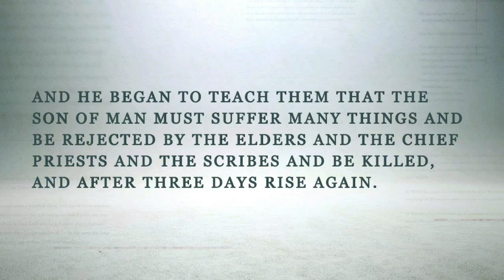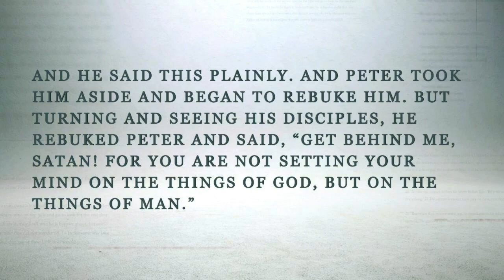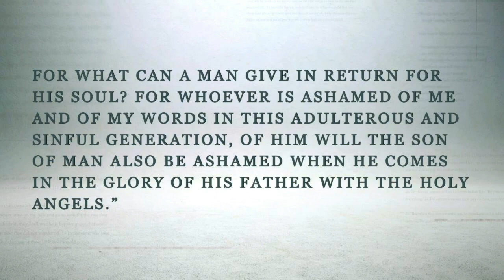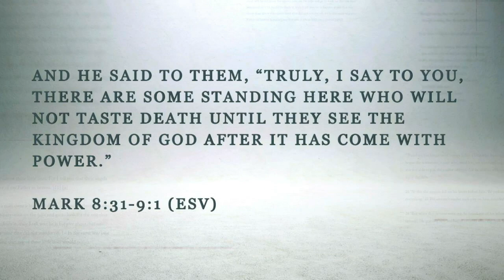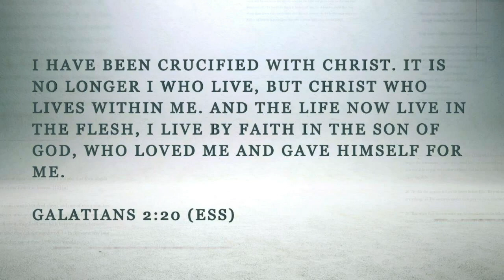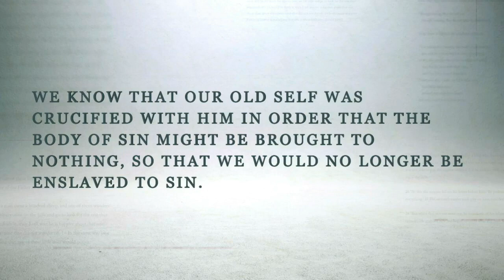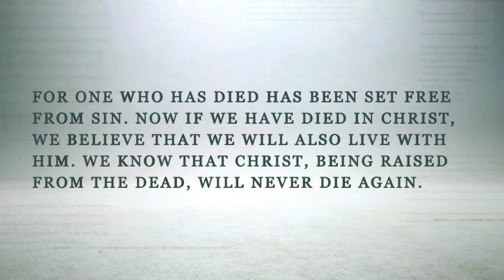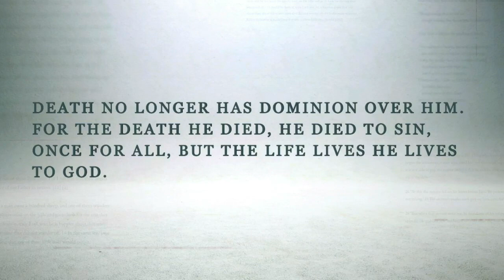Questions: Significance? | Pastor Ritchie Miller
We always have questions we want to ask God, but God has some questions for us!